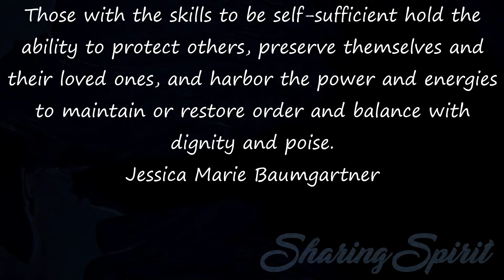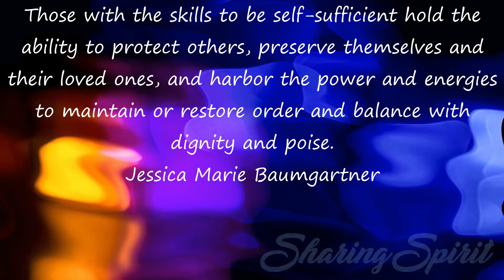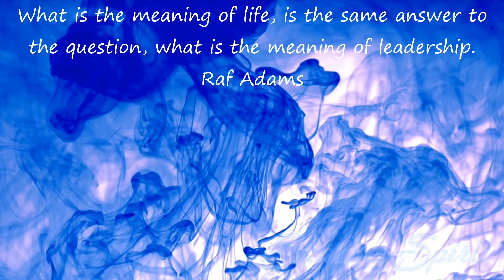Mindfulness Spiritual Quotes For Spiritualists #228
What is the meaning of life, is the same answer to the question, what is the meaning of leadership.
Raf Adams

Those with the skills to be self-sufficient hold the ability to protect others, preserve themselves and their loved ones, and harbor the power and energies to maintain or restore order and balance with dignity and poise.
Jessica Marie Baumgartner

In literature, words are used to give pleasures to your mind. In spirituality, words are used to take you beyond mind into the ultimate bliss of wordlessness (silence). Many seekers mistake spirituality as literature. They just enjoy the use of poetic words and stories.
Shunya